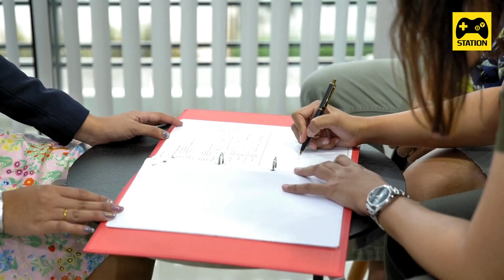สินเชื่อจำนำทะเบียนรถยนต์แคชจอย ดอกเบี้ยถูก!! ไม่ต้องโอนเล่ม ไม่ใช้คนค้ำประกัน รู้ผลอนุมัติภายในวัน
สวัสดีผู้ติดตาม BY Station ทุกท่านเลยนะคะ วันนี้จะมาแนะนำสินเชื่อจำนำทะเบียนรถยนต์ แคชจอย ไม่ต้องโอนเล่ม ไม่ใช้คนค้ำประกัน ดอกเบี้ยถูก!! ผ่อนนานสูงสุด 72 เดือน รู้ผลอนุมัติภายในวัน รายละเอียดจะเป็นยังไง BY Station จะมาเล่าให้ฟังกัน ไปรับชมกันเลยค่ะ
InnovestX App ซูเปอร์แอป "แอปเดียวครบทุกจักรวาลการลงทุน"